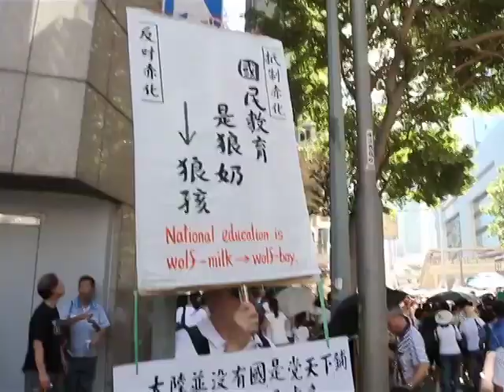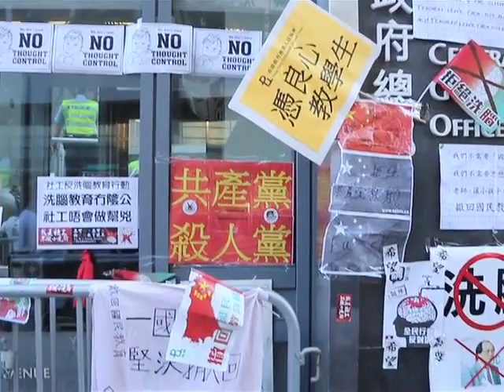Protestation à Hong Kong contre le nouveau programme éducation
Des dizaines de milliers de Hongkongais sont descendus dans la rue ce dimanche 29 Juillet pour protester contre l'introduction prochaine dans les écoles primaires et les collèges d'un programme d'éducation axé sur le patriotisme chinois. Beaucoup de parents ont emmené leurs enfants pour se joindre à la manifestation. Ils ne veulent pas que leurs enfants reçoivent une session de lavage de cerveau du parti communiste chinois. Les familles exigent que les autorités de Hong Kong retirent immédiatement ce programme.